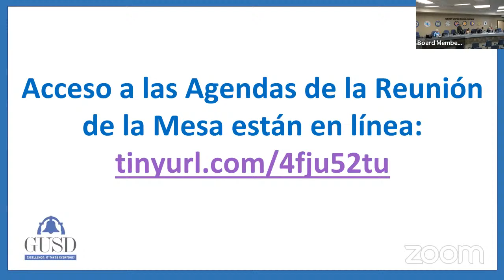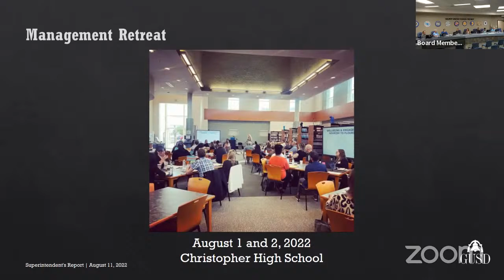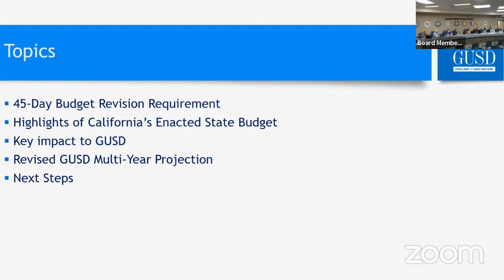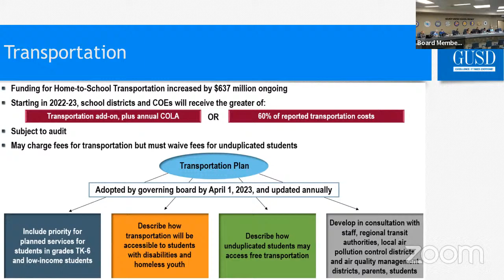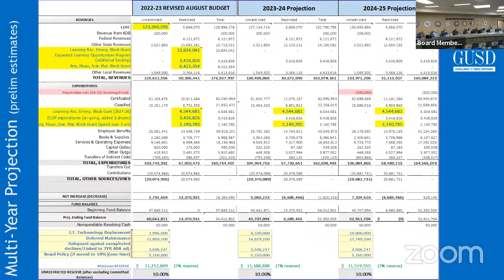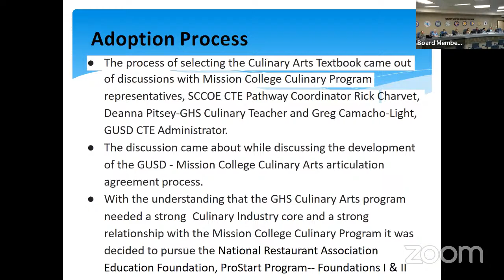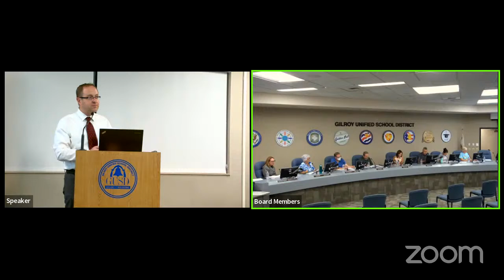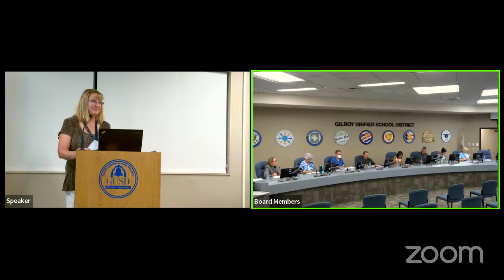GUSD August 11, 2022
Welcome to the Gilroy Unified School District Board of Education special board meeting!